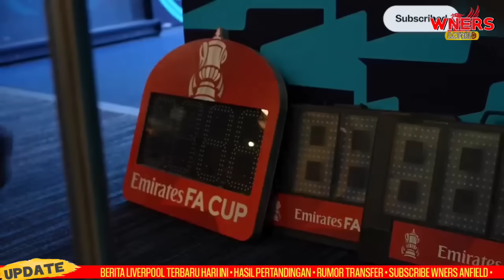YES❗City kena FFP👍Jalan Liverpool jadi Juara makin mulus🔥Thanks Alcantara👏Prepare vs Bournemouth🔴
Manager : Jurgen Klopp
Assistant : Pepijn Lijnders
Direktur Olahraga : Jorg Schmadtke